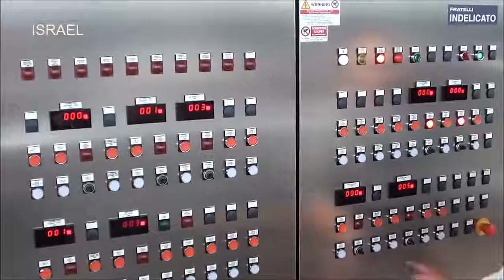israel technology in fruit processing